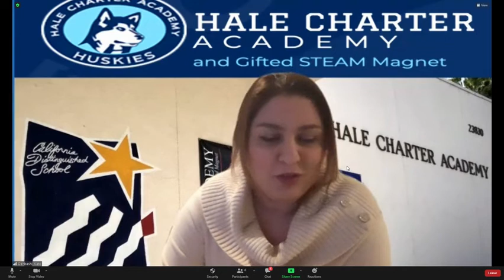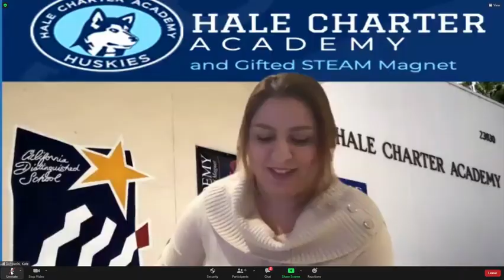Teacher Talk: Meet Many Hale's Performing Arts and Technology Elective Teachers!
Take a little time out of your day to get to know our  Performing Arts Elective Teachers at Hale!  They are awesome people and teachers, and this is a chance to get to know them a little better during this crazy school year.